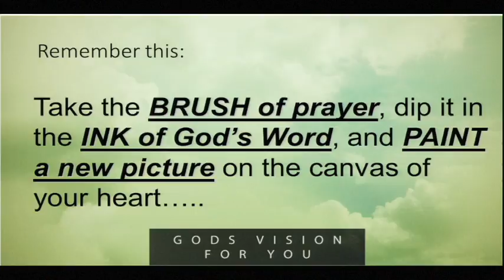2016.12.11-Beulah-Gods Vision for You-Pastor Ron Enget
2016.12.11-Beulah-Gods Vision for You-Pastor Ron Enget